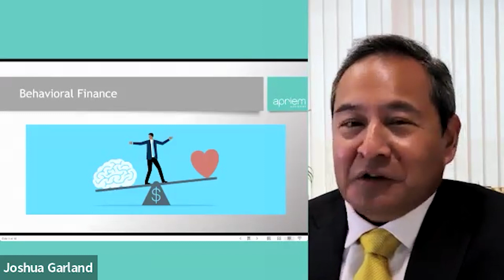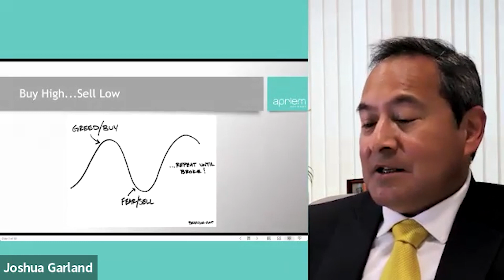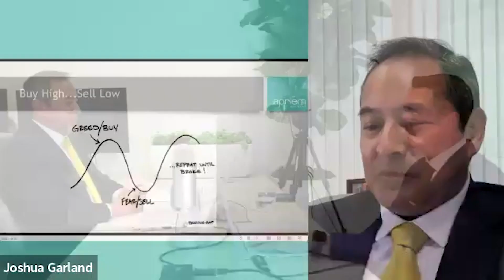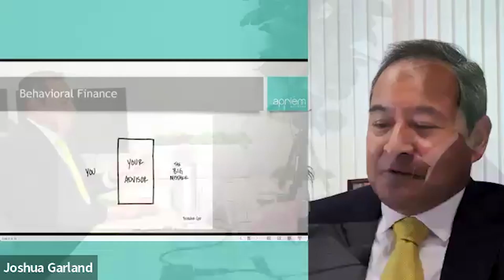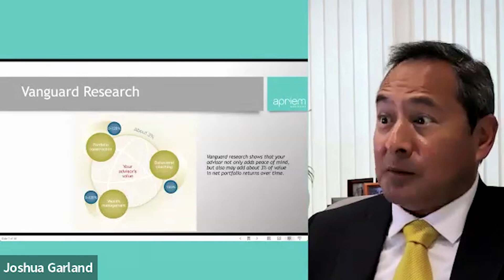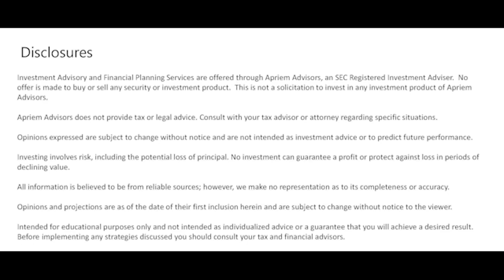Virtual Event - Behavioral Finance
Join our founder, Harmon Kong, to discuss the importance of Behavioral Finance, the study of how psychology influences financial decision-making. Harmon is the founding principal of Apriem Advisors. He has over 3 decades of experience helping families secure their financial future while providing peace of mind in some of the most turbulent economic environments. He will share some insight into some of the most helpful advice he has given and some of the biggest mistakes he has seen investors make throughout his career.

Advisory services offered by Apriem Advisors ("Apriem"), a registered investment adviser with the United States Securities and Exchange Commission in accordance with the Investment Advisers Act of 1940. Any reference to or use of the terms “registered investment adviser” or “registered,” does not imply that Apriem Advisors or any person associated with Apriem Advisors has achieved a certain level of skill or training. Apriem Advisors may only transact business or render personalized investment advice in those states and international jurisdictions where we are registered, notice filed, or where we qualify for an exemption or exclusion from registration requirements. For complete information about our firm, please refer to our Form ADV Part 2A, 2B and CRS at any time.

The information provided in this report should not be considered a recommendation to purchase or sell any particular security. There is no assurance that any securities discussed herein will remain in an account’s portfolio at the time you receive this report or that securities sold have not been repurchased. Past performance is no guarantee of future results. The viewer should not assume that investments in the securities identified were or will be profitable. More disclosures are shown at the end of the video.